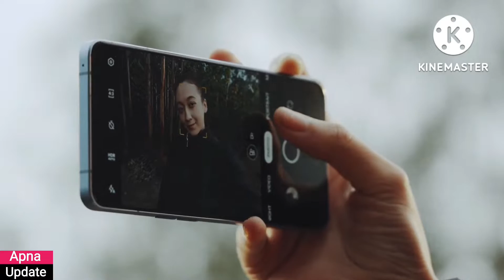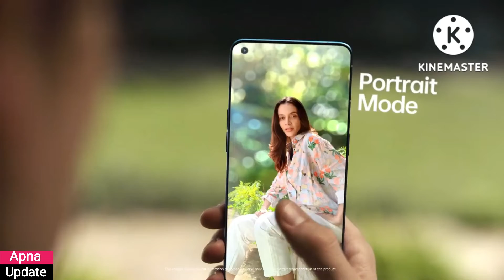OPPO Reno7 Pro 5G review: redefines elegance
A Detailed video of premium midranger phone from Oppo, Oppo Reno 7 Pro, Speed Test, Benchmarks, Camera Test, Speaker Test, Display Test, Gaming Test and Features. Oppo Reno 7 Pro has Mediatek Dimensity 1200 Max Chipset. So What so you guys think, will this phone will be helpful to you ? Watch the video to find out.

Check Out :-

Price in India :

OPPO Reno7 Pro 5G : Rs. 39,999/-
OPPO Reno7 5G: Rs. 28,999/-

Oppo Reno 7 Pro Full Features